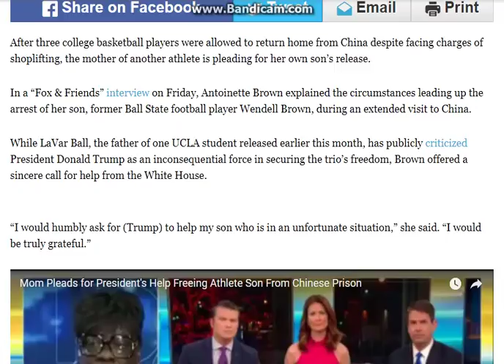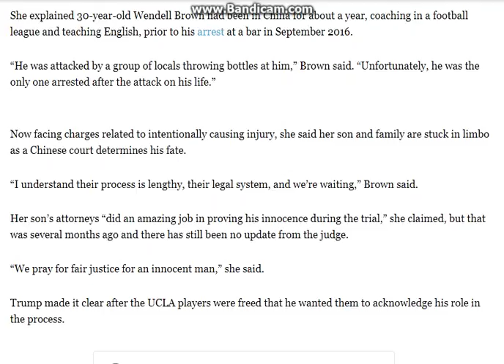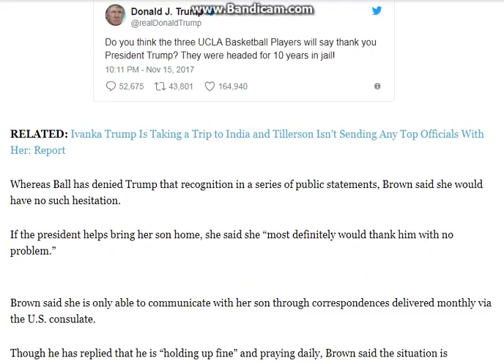Mom Whose Son Is in Chinese Jail Has Message for Trump – It Doesn’t Sound Anything Like LaVar Ball’s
Another sports star is stuck in China, and his mom has a message for President Trump